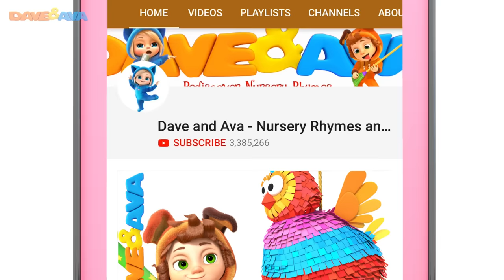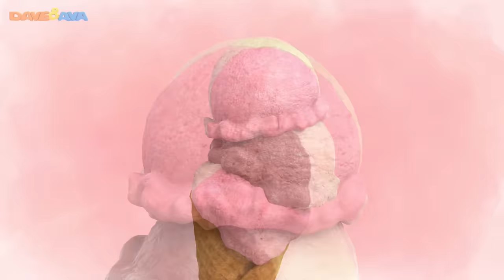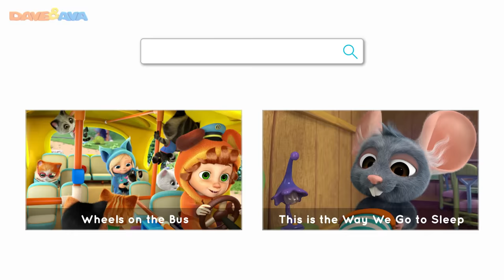🍌One Banana, Two Bananas | Numbers and Counting | Baby Songs by Dave and Ava 🍌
and Android One Banana, Two Bananas - practice counting to 10 with Dave and Ava!

Get ready for one of the most fun adventures with Dave and Ava! We are heading to the jungle to fill our backpacks and baskets with bananas as kids are going to learn numbers and counting 1 to 10. Let’s dance and sing and learn to count with cute little piggy!

Go to your favorite baby song by selecting a title below:

00:19      One Banana, Two Bananas
02:47      Five Little Firemen
06:32      In a Cabin in the Woods
10:20      This is the Way We Go to Sleep
12:49      Hop a Little, Jump a Little
15:29      Ding Dong Bell
18:26      Ice Cream Song
20:59      Little Chicks
22:55      Farmer Brown`s Cow
25:18      This Little Piggy – Colors
27:44      Looby Loo

🥕 In a Cabin in the Woods and More Baby Songs | Nursery Rhymes by Dave and Ava 🥕